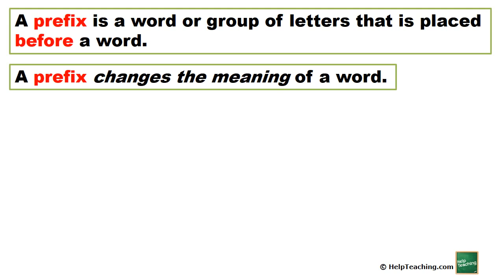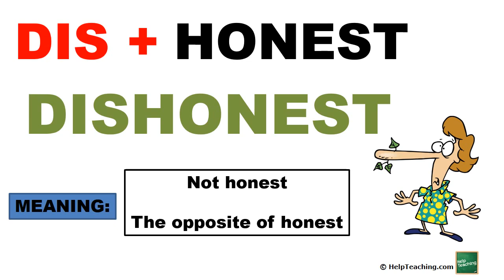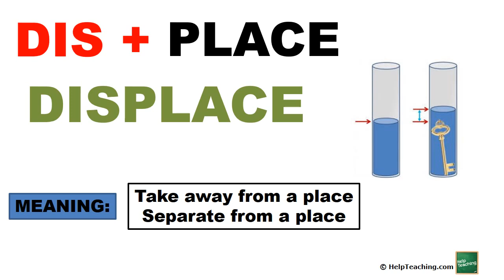The Prefix DIS- | Prefixes and Suffixes Vocabulary Lesson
A prefix comes at the beginning of the word. Discover words containing the prefix DIS- in this short video lesson. Each word contains a picture and a definition to help make it easier to understand the meaning of the prefix dis-.

Looking for worksheets about the prefix dis to accompany this lesson? You can find them and more at HelpTeaching.com